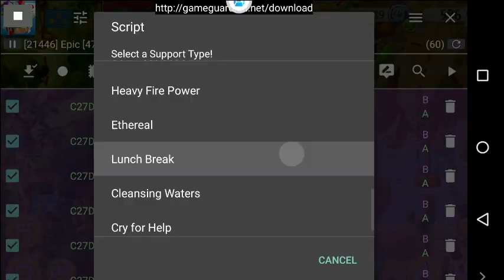Playable Pig Editor 0.1.8! Angry Birds Epic GG Script! (+Link)